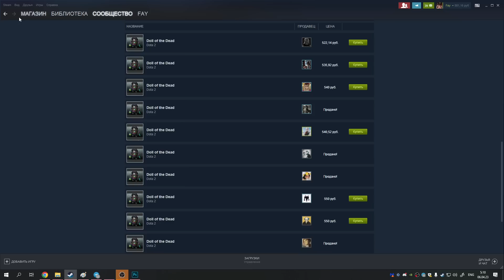Пудж и висп ДОСТУПНЫ для продажи из dead reckoning cheast в ДОТА 2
А как вы относитесь к тому что цена на личность такая маленькая!